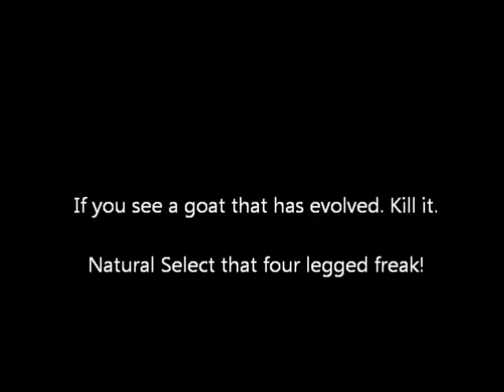Goat Evolution by Werner Herzog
Werner Herzog explains goat evolution and why we should be afraid of it and the goat people it is creating.